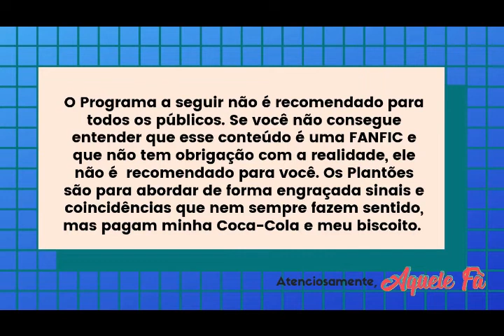DESCARGA DO INFORMACION 9